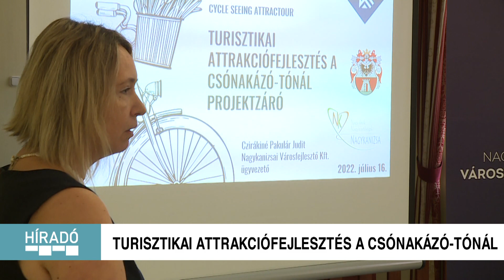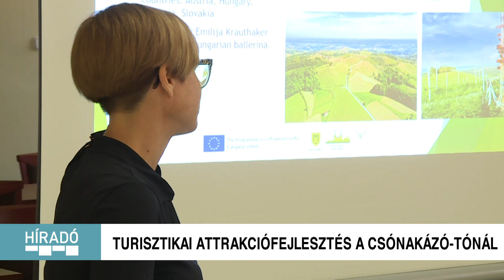KanizsaTV Híradó - Fejlesztések a Csó-tónál